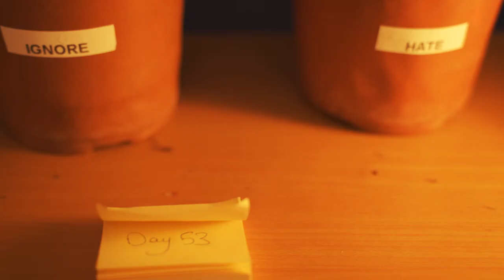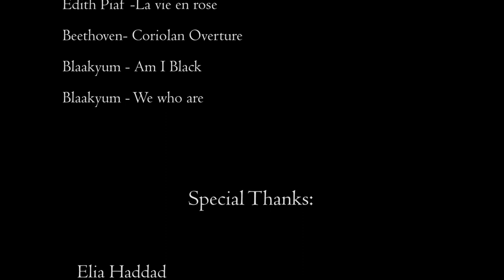Nonconformist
Diplome project.
Director: Jad Turk